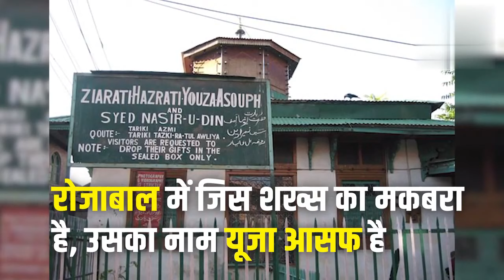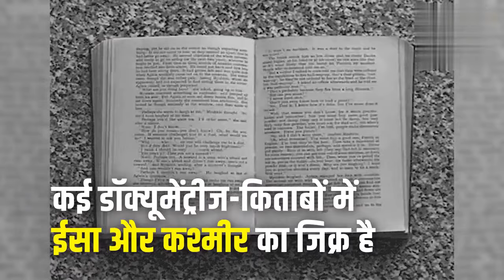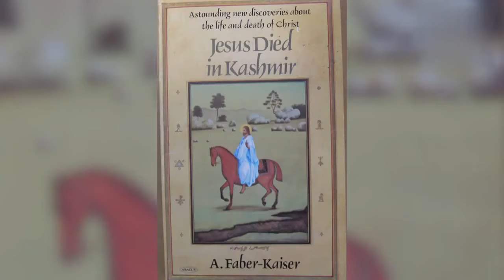Kashmir में है Jesus Christ की कब्र? जानिए ईसा मसीह की मौत का Roza Bal से कनेक्शन | Yus Asaf Tomb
कश्मीर के श्रीनगर शहर के एक पुराने इलाके खानयार की एक तंग गली में 'रौजाबल' नामक पत्थर की एक इमारत में एक कब्र बनी है जहां एक मान्यता के अनुसार ईसा मसीह का शव रखा हुआ है.

The resurrection of Jesus, or anastasis, is the Christian belief that God raised Jesus on the third day after his crucifixion at Calvary as first of the dead, starting his exalted life as Christ and Lord. In Christian theology, the death and resurrection of Jesus are the most important events, a foundation of the Christian faith